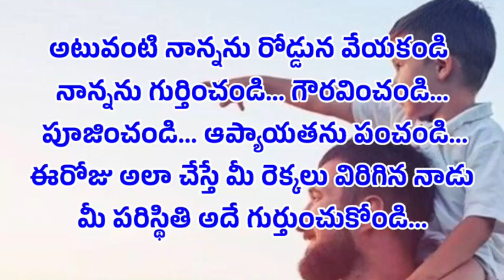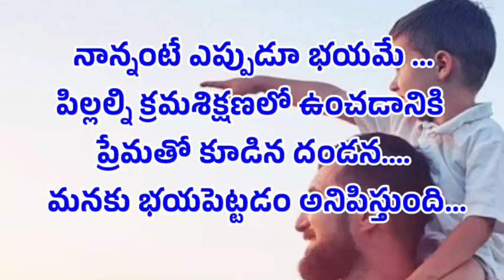Famous Quotes | Telugu Motivational Quotes | Inspirational Quotes | Telugu Quotations #176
Famous Quotes | Telugu Motivational Quotes | Inspirational Quotes | Love Quotes | Telugu Quotations #176

telugu quotations
inspirational video telugu
life quotes
Telugu Quotes
Love Quotes
best quotes